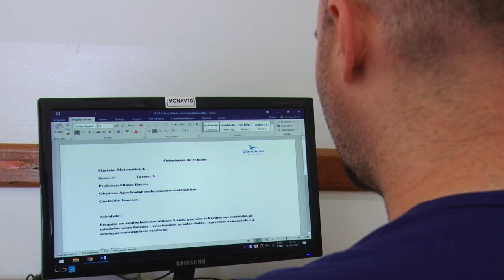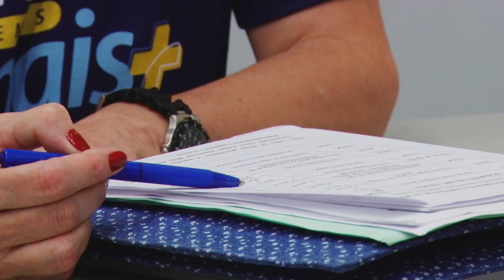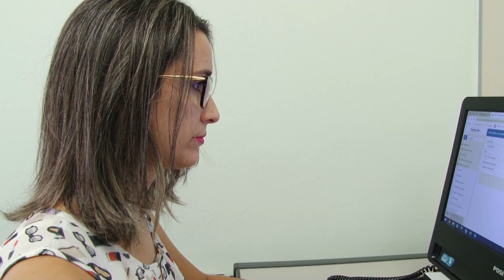Claretiano – Colégio mantém rotina de estudos por meio de Ambientes Virtuais de Aprendizagem